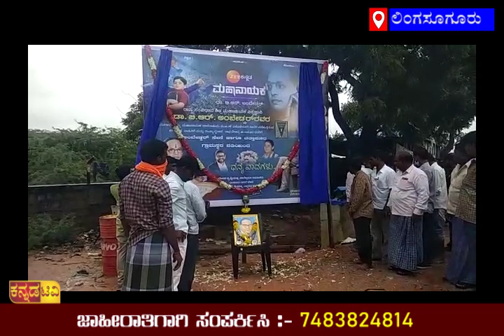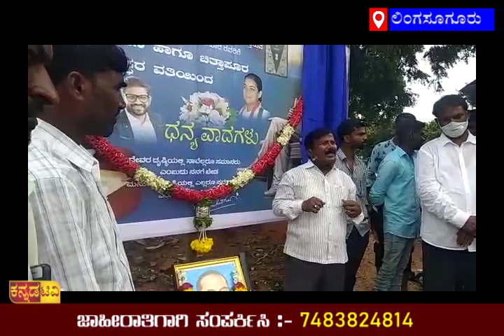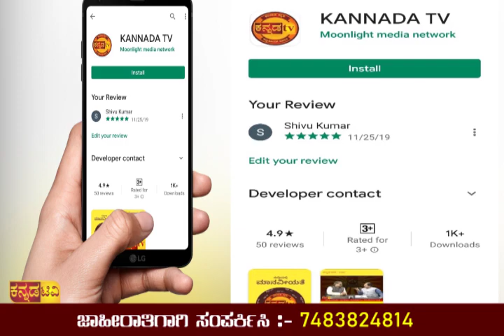KANNADA TV/ SUDDI KARANATAKA 1 PM NEWS /28-09-20